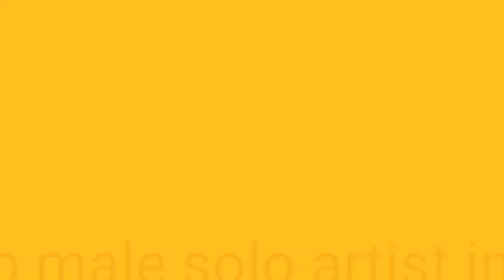Most Loved kpop male idols in Philippines at the end of 2021!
Grow your YouTube channel with me!

In this video we are going to see the most loved kpop male idols in Philippines at the end of 2021!

💜Perfect shopping for BTS Army💜
                For Women:
BTS printed sweat t-shirt hoodie
BTS Funky monkey purple cropped hoodie
BTS printed Cotton regular fit T-shirt
Finger hearts printed t-shirts

                  For Men:
BTS jimin printed t-shirts
BTS printed Turtle neck t-shirts
BTS printed sweat t-shirts Hoodie
BTS printed Laptop Bag

If you are interested in Marketing|Business

Try these services to build your career!
▶Email marketing services(Any countries)
▶Purchase your products on Amazon

Credits:
Image Courtesy:

Don't Skip the video | Watch fully!!

You may Like this too!!